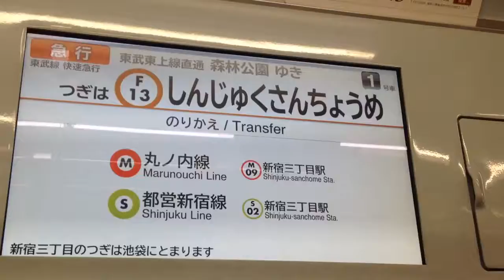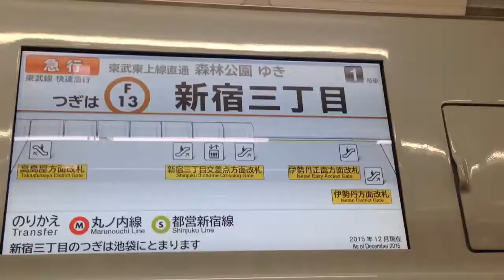【快急森林公園！】LCD 明治神宮前〜新宿三丁目